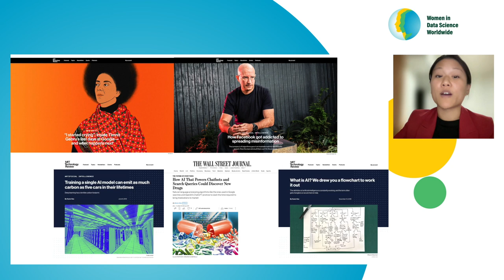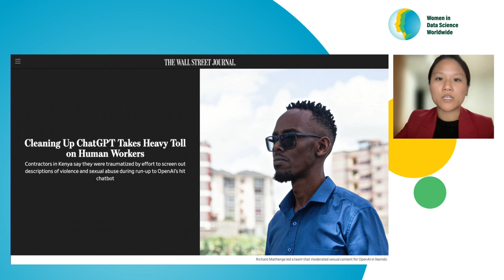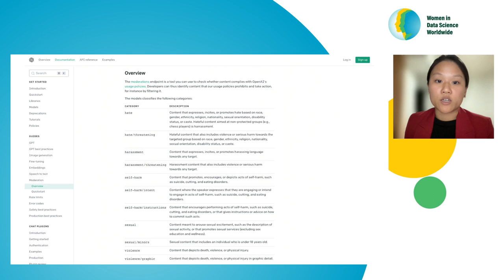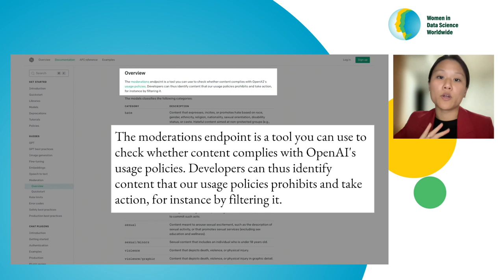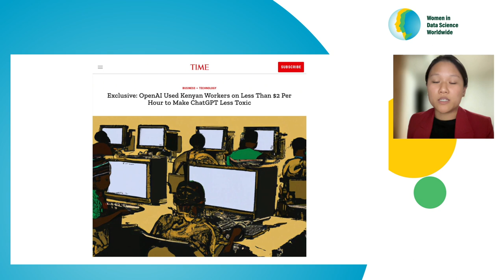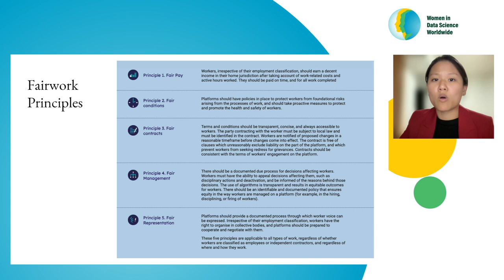How the Other Half Lives: The Hidden Labor Behind ChatGPT | Karen Hao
In this Tech Vision Talk, Karen Hao discusses how, heralded by tech luminaries as the world’s most revolutionary technology since the arrival of the internet, so-called generative AI like ChatGPT depends on a sprawling global pipeline of human labor. But who are these workers? And what are their lives like? Do they like doing this work? This talk will share stories and observations from the field that reveal a troubling picture about the exploitative labor system that Silicon Valley has created to make possible its multibillion-dollar AI industry.

LinkedIn: Women in Data Science (WiDS) Worldwide